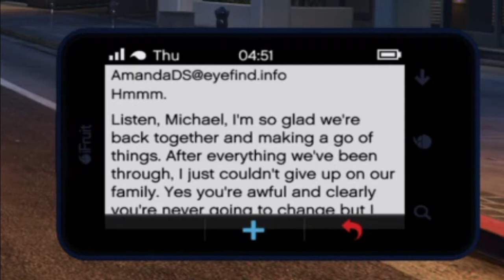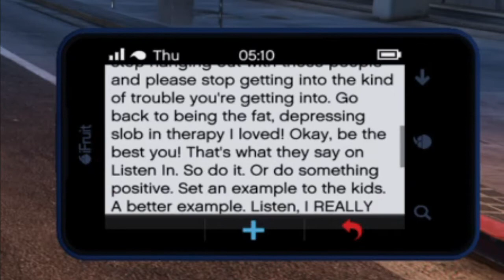Tracy\\ Episode 74 (Grand Theft Auto V)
GTA is rated M (17+) and contains Strong language, Sexual content, along with other things.